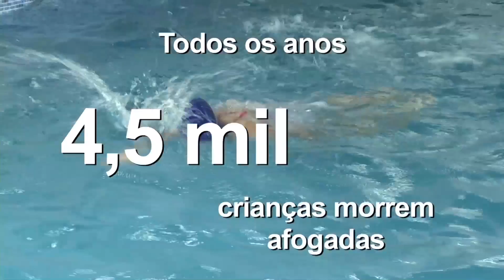Medidas contra afogamento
Academia de natação em Alfenas oferece treinamento para prevenir afogamento de crianças.